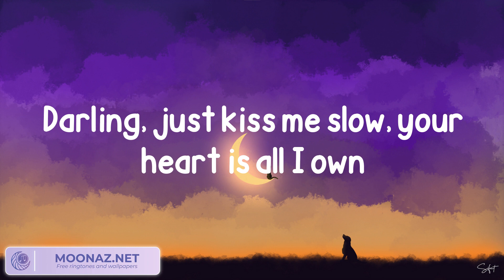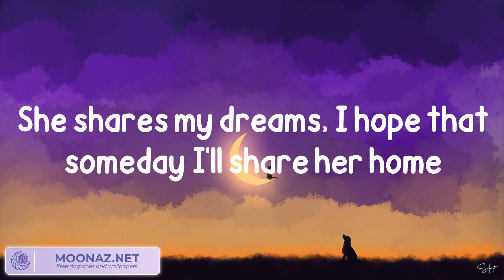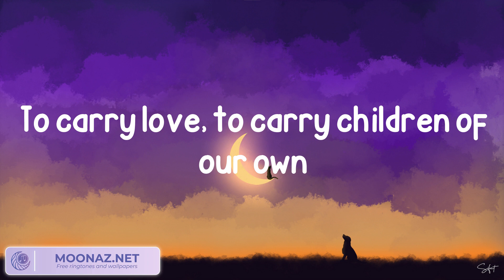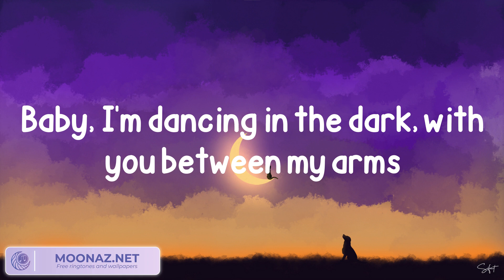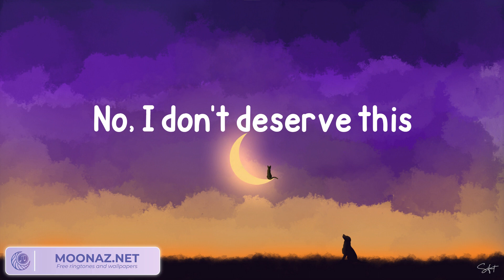Ed Sheeran - Perfect (Lyrics)